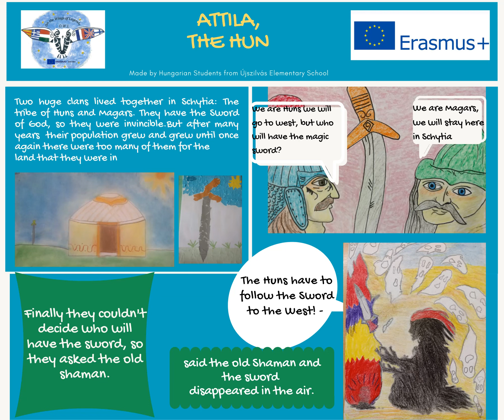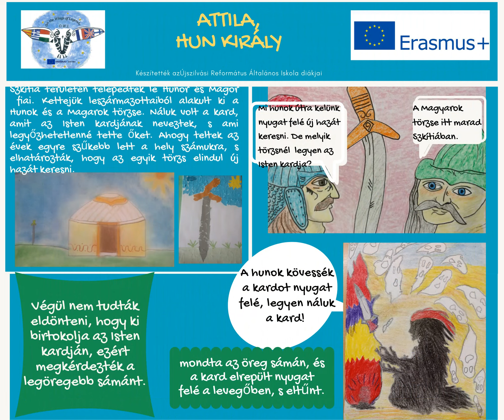Comic Strip about Attila, the Great Hun King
Képregény, amit az újszilvási gyerekek készítettek Attila királyról. Az "On the Wings of Legends" elnevezésű Erasmus projekt keretében.
Angol és magyar nyelven. A képregény utolsó képét Gárdonyi Géza: A láthatatlan ember c. regényéből készült diafilmből vágtuk ki.